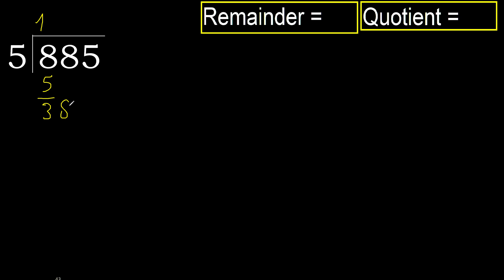Divide 885 by 5 , remainder . Division with 1 Digit Divisors . How to do